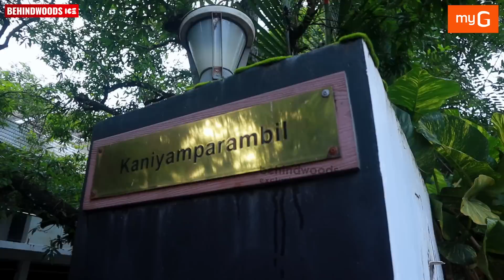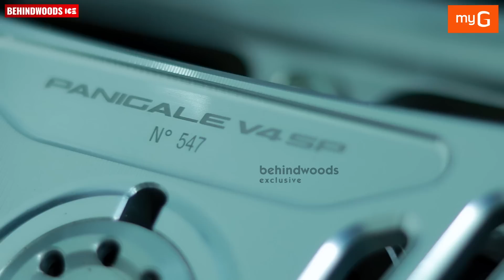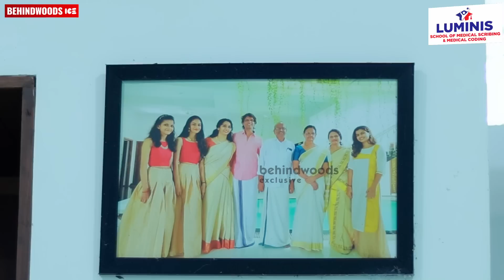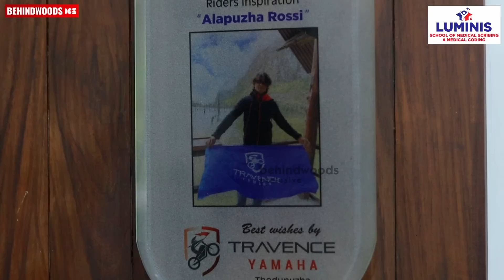വീടിൻ്റെ ഉള്ളിൽ 70 ലക്ഷത്തോളം വില വരുന്ന ബൈക്കുകളും കൂടെ സ്വിമ്മിങ്ങ് പൂളും | Alappuzha Rossi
നല്ലൊരു ജോലിയാണോ നിങ്ങളുടെ സ്വപ്നം? എങ്കിൽ,  വെറും 11 മാസം കൊണ്ട് മികച്ച ജോലി നേടാൻ ഇതാ നിങ്ങൾക്കൊരവസരം. അതും, 40000 രൂപ തുടക്ക ശമ്പളത്തോടെ.
 മെഡിക്കൽ സ്ക്രൈബിങ് കോഴ്സ് പഠിക്കൂ, 40000 രൂപ തുടക്ക ശമ്പളത്തോടെ ഡോക്ടർമാർക്കൊപ്പം ജോലി നേടൂ... പ്ലസ് ടു ക്വാളിഫിക്കേഷൻ ഉള്ള ആർക്കും ഈ കോഴ്സ് പഠിക്കാം-സയൻസ് background ഉണ്ടാകണം എന്ന് നിർബന്ധമില്ല. കൂടുതൽ വിവരങ്ങൾക്ക്: